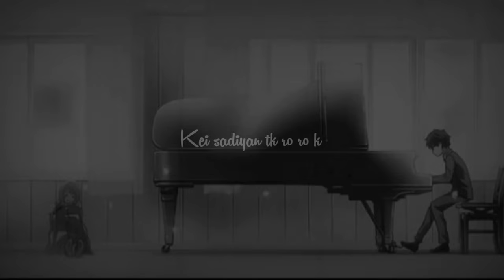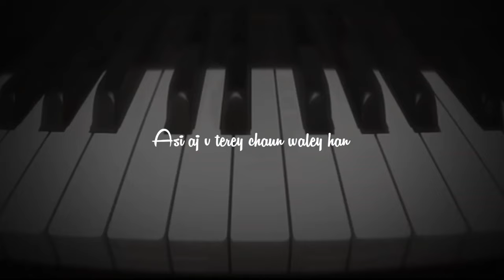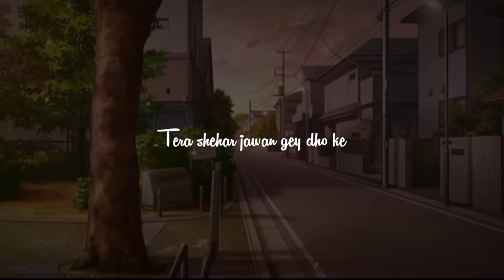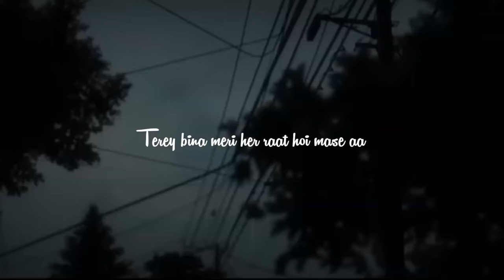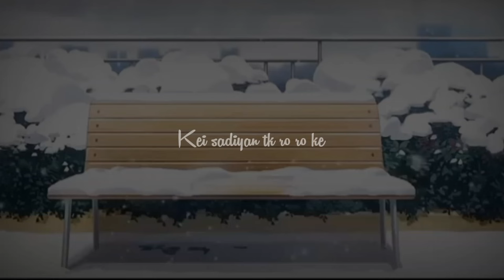ranjhe di si heer jaani " mera Yaar Slowed + Reverb | Gurnam Bhular | B-Praak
In this video, I'll show you Lyrical "Mera Yaar"(Anime version)| Gurnam Bhular | B-Praak | Jaani | Lekh | Tania. Enjoy!

Ranjhe di si heer jaani
Koi heer ley gya kho ke
Mera yaar milya pr milya kisey da hokey

ABOUT MY CHANNEL:
Hi! I'm Muhammad Ali. On my channel, you will find Lyrical videos, stories, whatsapp status, slowed reverb songs and many more interesting things. I love sharing all of these with you guys as I experience them myself.
b praak
hindi songs
hindi song
duniya
moh movie songs
b praak sad songs
duniya song
sargun mehta movies
punjabi movie new
moh sargun mehta
punjabi mashup
punjabi movies
b praak all song
bollywood songs
moh gitaz bindrakhia
new punjabi song
sargun mehta new movie
moh punjabi movie
punjabi sad songs
jaani song duniya 2022
sargun mehta punjabi movie
gitaj bindrakhiya
b praak new punjabi songs
b praak duniya song
bollywood mashup 2022
b praak heart broken songs
jaani songs
jaani new songs
new punjabi songs 2022
heartbreak songs
sunny singh new song
jaani
bollywood mashup
love mashup
b praak new songs 2022
bpraak
sab kuchh
jagdeep sidhu song
punjabi romantic song
jaani new punjabi song
new hindi songs
hindi mashup
tips punjabi
love mashup 2022
jagdeep sidhu movie
new hindi songs 2022
sad mashup
hindi mashup 2022
punjabi movie
breakup mashup
new romantic song
filhaal
latest song 2019
bpraak songs
b praak filhaal song
new sad song
punjabi heart break
filhal
filhall 2019
akshay kumar new song
saiee manjrekar new songs
sad songs
saiee manjrekar
b praak pain mashup
salooq song slowed and reverb songs
salook song b praak lyrics
salook song b praak
emotional story
sad love story
friendship story
love story
labu biwas
female cover song
popular song
sad story
b paark son

jannat song
new song
cutex soumen
best song of b praak
songs sorrel
sab kuchh lyrics
punjabi song
murshad song b praak
mere murshad lyrics
dhoke pyar
bpraak hits
ehan bhatt
banda
nupur sanon
banda hi na maane
lyrics
status
whatsapp status
akshay kumar
lyrical video
songs
 manjrekar | new hindi song
dhoke pyaar ke audio
dhoke pyaar ke audio song
b praak hits
moh movie
khushali kumar songs
vardhan puri
ehan bhat
all songs
this week
dhoke pyaar ke
latest
tseries songs
tseries
bollywood movies 2022
gitaz b
hindi songs new
tiktok mashup
mashup song
b praak dholna
b praak jaani
b praak new song 2020
gitaz bindrakhia
romantic
b praak live
b praak video
2022
bpraaklatestsong
bpraaksadsong
bpraaksongs
atif aslam
sunny hassan
sky the sangeetkar
mere mehboob qayamat hogi
mere yaara ve
gurnam bhullar
mere beliya ve
duniya song b praak
khuda aur mohabbat
doja pyaar
bewafai kar gaya
b praak duniya
taaron ke shehar
punjabi mashup 2022
new song 2022 hindi
saiee mankrekar
8d songs punjabi
8d songs
8d music
8d music area
duniya slowed and reverb b praak
duniya b praak slowed and reverb
duniya slowed and reverb
duniya b praak slowed
slowed and reverb songs
b praak lofi songs
b praak slowed and reverb songs
sad lofi songs
sad slowed and reverb
hindi sad slowed and reverb songs
b praak jaani new song
gurnam bhullar
b praak
mera yaar
mera yaar gurnam bhullar
mera yaar b praak
b praak heart broken song
mera yaar song
8d music
B praak new songs
Moh
Sargun mehta
Murshad
Gurnam bhullar upcoming songs
Movies
Trap
Slowed reverbed
Headphone songs
Car songs